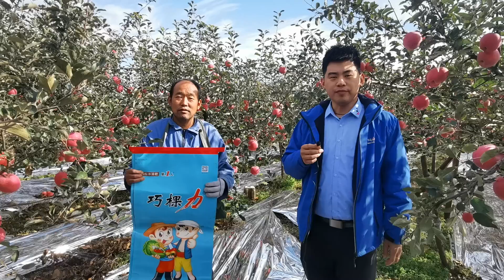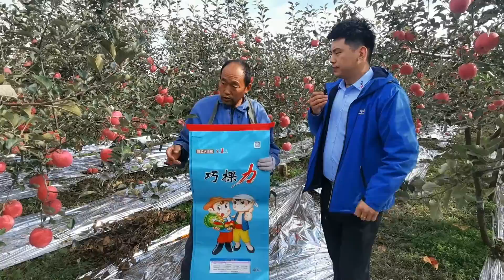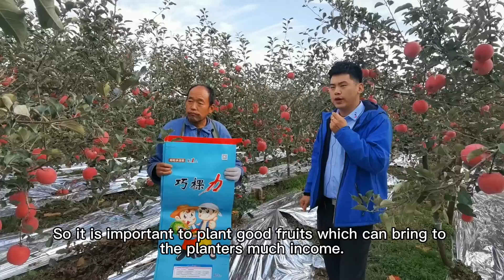Cocoly granular water soluble fertilizer brings better quality to apples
This apple planter has used Cocoly for many years. His apples are big and the color are bright. Almost the apples' diameter is around 85mm to 90mm. Some of them are around 100mm. Even the price of apples is not good this year, but Cocoly can help the trees to bear good apples and bring high income to planters.